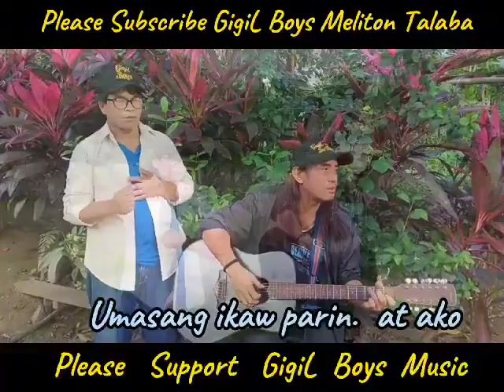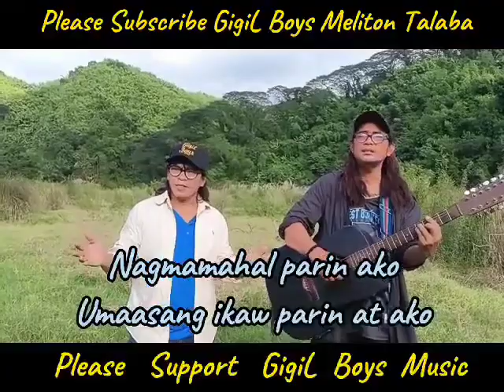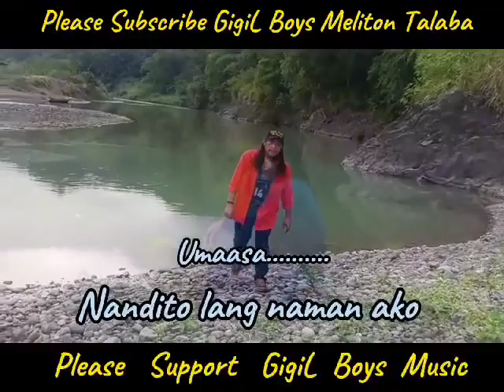Nandito Lang Naman ako New music video Mula SA Gigil Boys